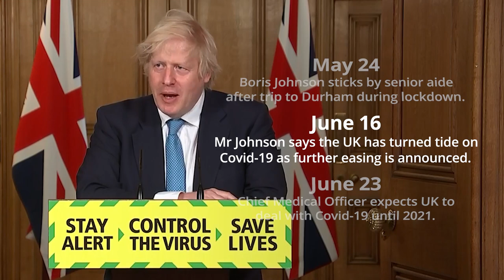Coronavirus UK timeline: highlights from 100 press briefings since crisis began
As Boris Johnson prepares to deliver the 100th press briefing since the covid 19 crisis began, we take a look back at highlights from the last 99 announcements.